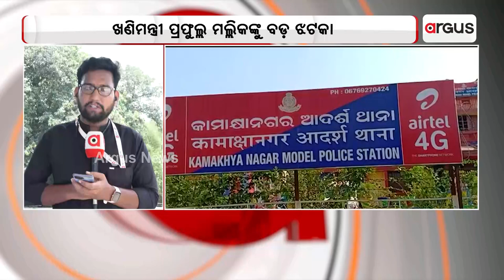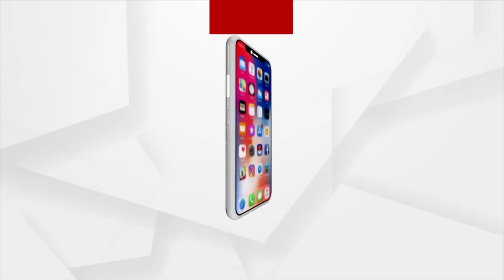Trouble Mounts For Odisha Minister Prafulla Mallik As HC Junks Plea Seeking Scarp Of Case